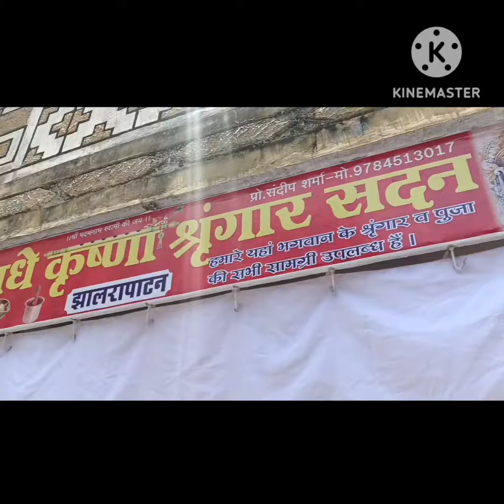laddu gopal ji ka naya collection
Sandeep ji sharma cont.no.9784513017